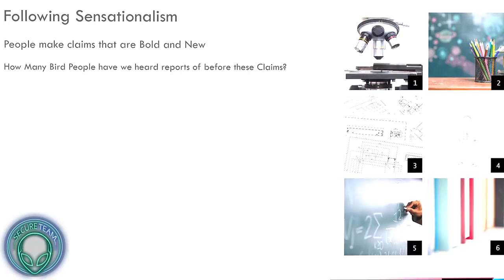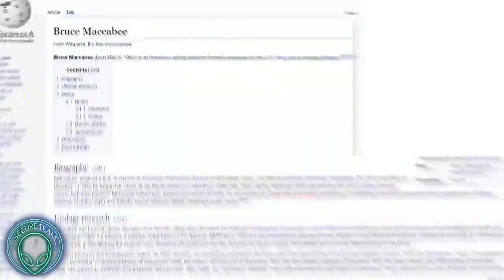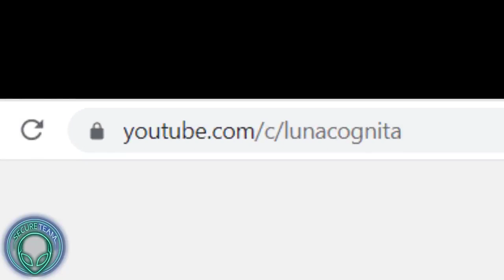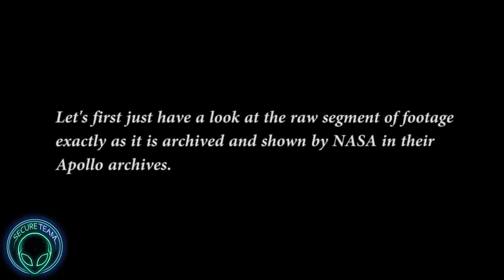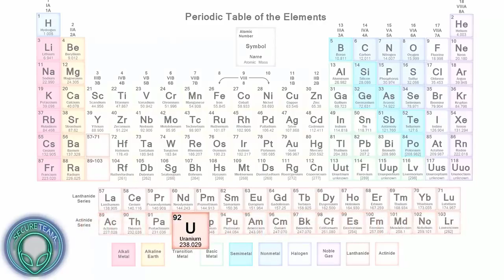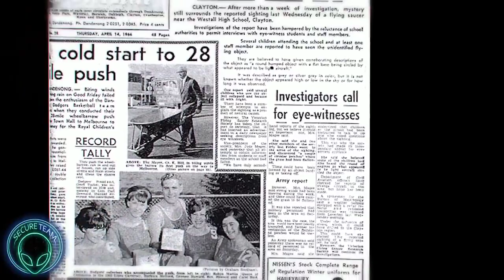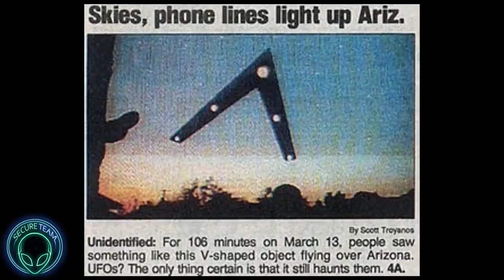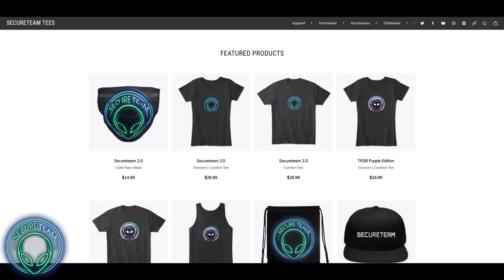THIS Is Going To Be - GROUNDBREAKING